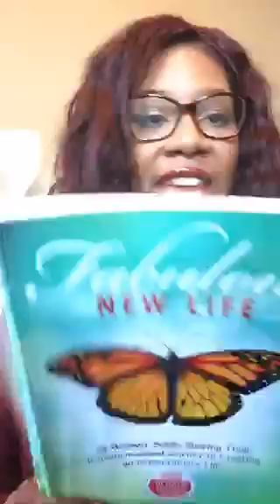Who are you NOT to be brilliant, gorgeous, talented, fabulous? Let'sTalk LivingLifeFull Busine...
Recorded on 04/19/2016 10:33 PM UTC by AneshaSharp
Oklahoma City
Live viewers: 73